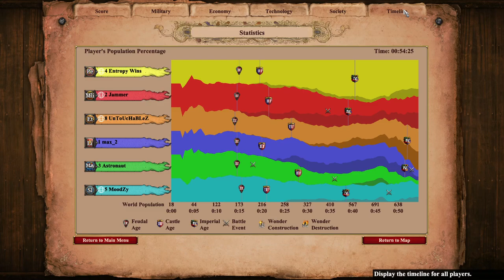Goat goes Archers on Nomad